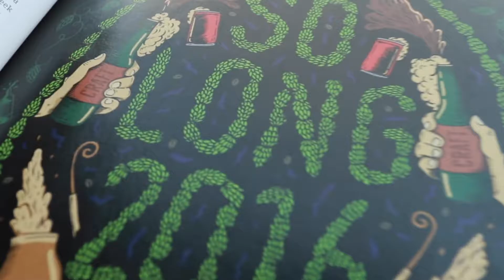Future of Craft Beer - Beer52 & Ferment Magazine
This month, Pete Brown, Matt Curtis and Mark Dredge share their predictions for the world of craft beer in 2017.